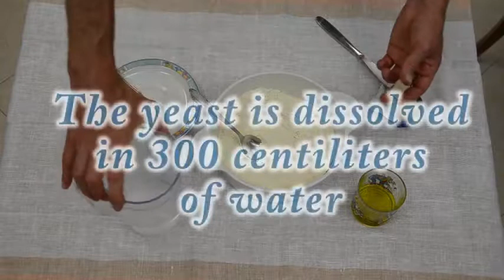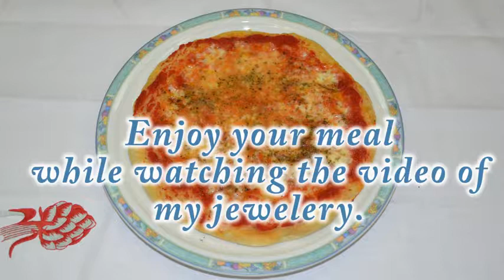طريقة تحضير طعام المطاعم في البيت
فطر لحمة دجاج بباروني مكسرات كاجو حار بارد سمير عدنان محمود Pizza pitza أعمال ربح عمل سيرفر التحميل باك تيست فرن غاز دولار يورو ذهب فضة طعام شراب ليل نهار صيف شتاء كبيرة صغيرة قطع غالي رخيص لذيذ مطعم منزل مطاعم شيف بيت سوق